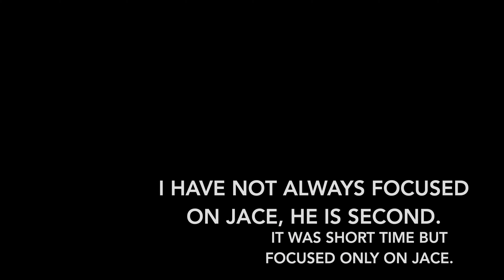2째아들 명호와 캠핑(Camping with my second son jace)4k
2째아들 명호와 캠핑(Camping with my second son jace)4k

North Head campground in Murramarang National Park
batemans bay